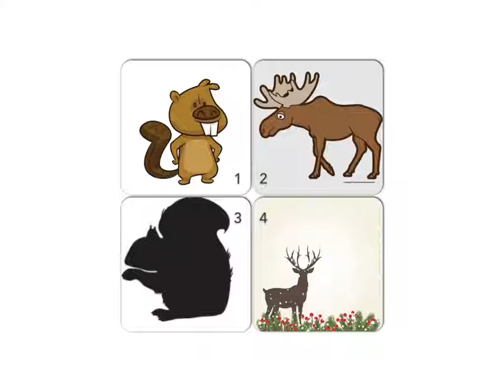EN/P2/V1 - Échanges et créations orales en langues au cycle 3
English / Période 2 / Vidéo 1 - Projet ECOLV sur Twitter